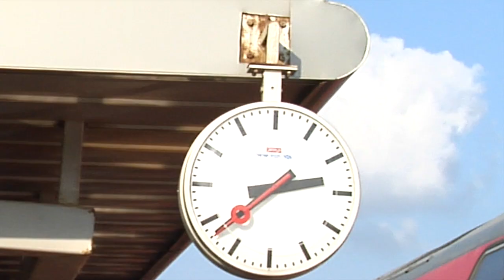SpotLight - When I'm Gone - cup song - Danya Rachel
SpotLight introducing new artist singer Danya Rachel.. The cup song cover "When Im Gone"..
video is takes place in a train station..